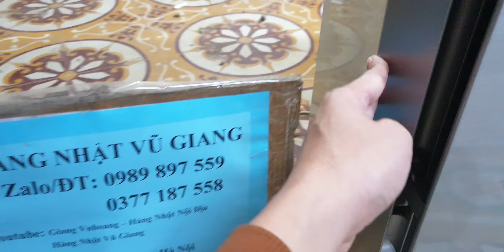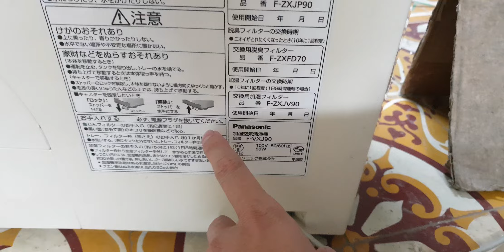#0989897559- Máy lọc không khí panasonic F-VXJ90 quá vip